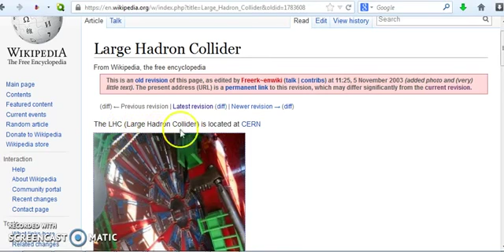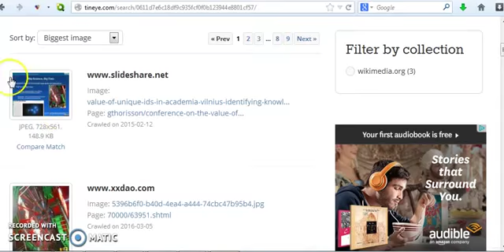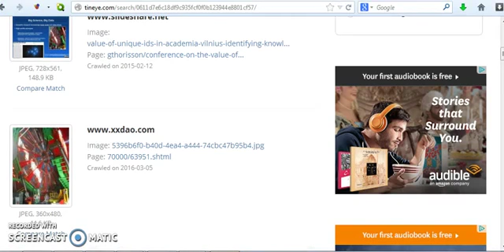More proof from American Dad that the large hadron collider does not exist CERN lies 777 coded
Original by humblejewishman